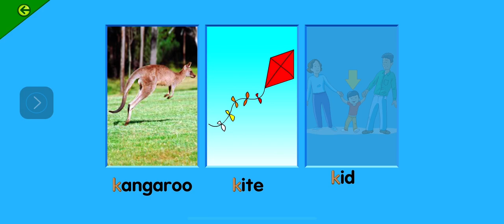Starfall Time to play Kangaroo Kite Kid